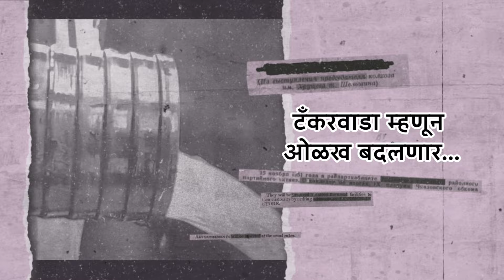आनंदाची बातमी...!मराठवाड्याचा पाणीप्रश्न कायमस्वरूपी मिटणार,महायुती सरकारचा महत्वपूर्ण निर्णय...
कोकणात वाहून जाणाऱ्या उल्हास खोरे आणि वैतरणा खोऱ्यातील ५४.७० टीएमसी पाणी मराठवाड्याला देण्यास राज्यसरकारने मंजुरी दिली आहे. या दोन्ही खोऱ्यांतील पाणी वळविण्यासाठी राबविण्यात येणाऱ्या नदीजोड योजनेचा प्रकल्प अहवाल तयार करण्यासाठी ६१ कोटी ५२ लाख रुपयांचा निधी मंजूर केला आहे.